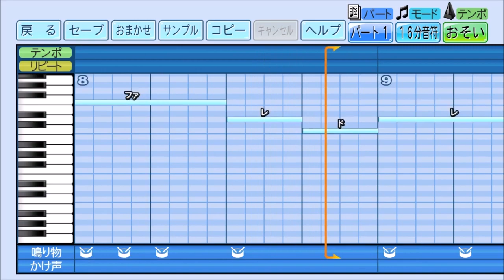パワプロで日本ハム・最終回のテーマ(2023年開幕時)を作ってみた。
北海道日本ハムファイターズ2023年新応援歌。

オオオーオーオー　オーオーオオオー
勝利へさあ突き進め　行くぞ我らと共に